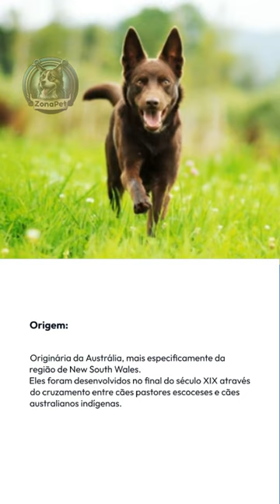Kelpie australiano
Seja bem-vindo ao canal ZonaPet!
Aqui você encontrará informações valiosas sobre animais de estimação.

Seja você um apaixonado por cães, gatos, aves ou outros animais, nós temos o conhecimento e a paixão para ajudá-lo a conhecer melhor seu amigo de quatro patas.

Juntos, vamos explorar o maravilhoso mundo dos animais de estimação e aprender como tornar a vida deles ainda mais feliz e saudável.
Não perca nenhum de nossos vídeos!